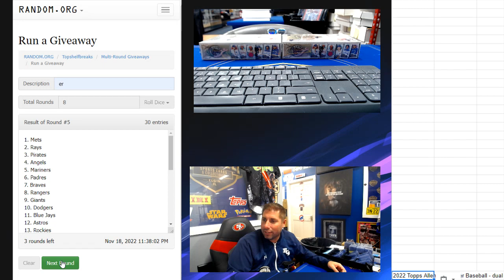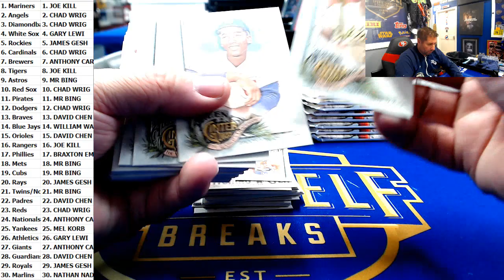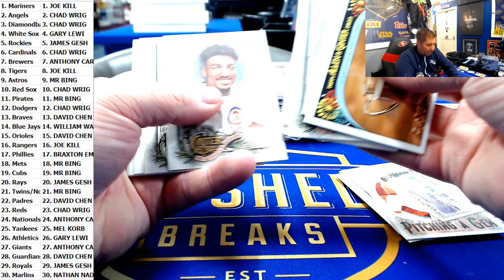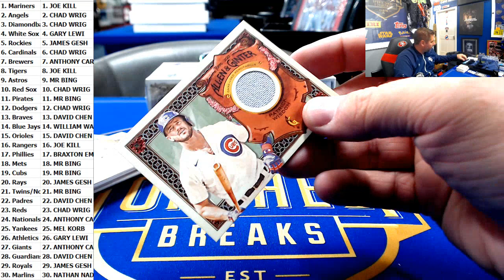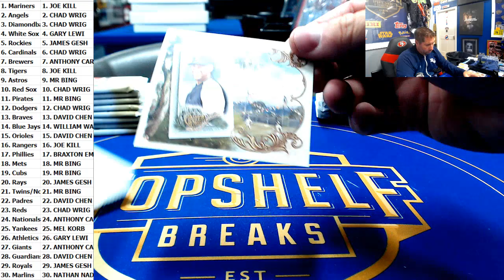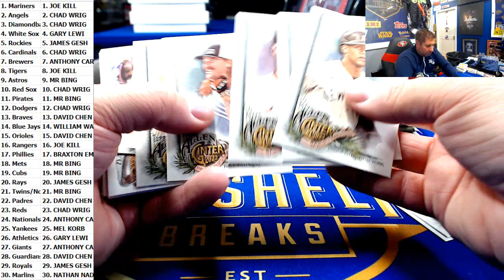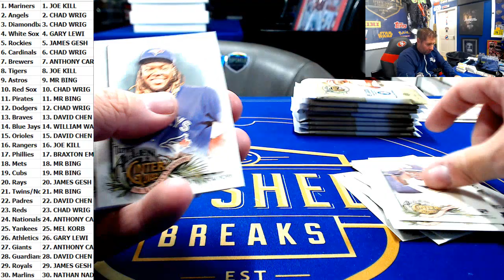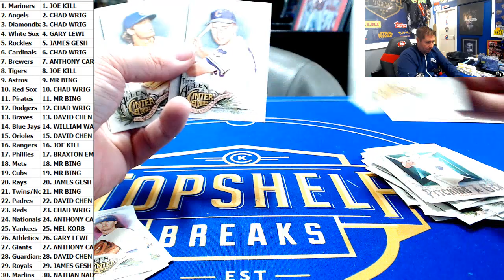HititFirst 2022 Topps Allen and Ginter Baseball - dual box random team + BOX BLITZ ENTRY